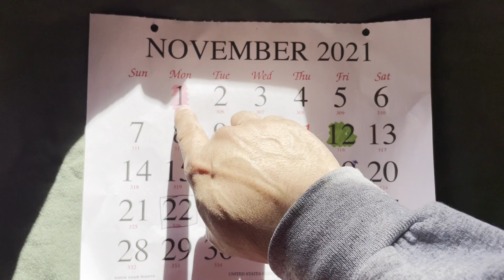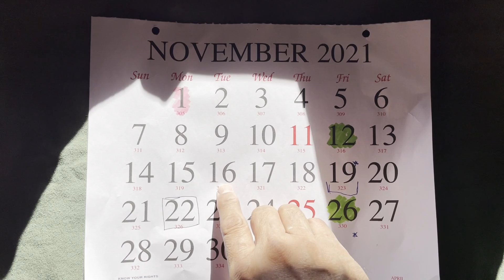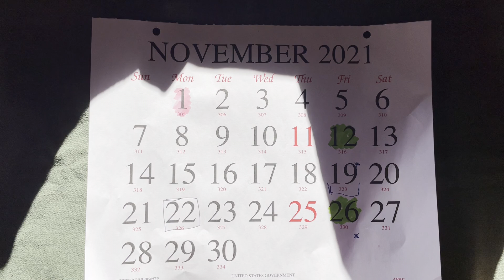I have Resigned, done with Federal Work (for now) due to the mandate. Just about 11 years, LGBFJB.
Just a short video on my recent resignation from federal work due to the mandate.